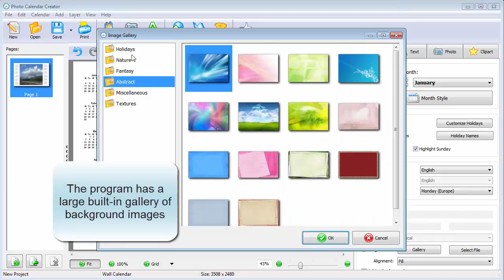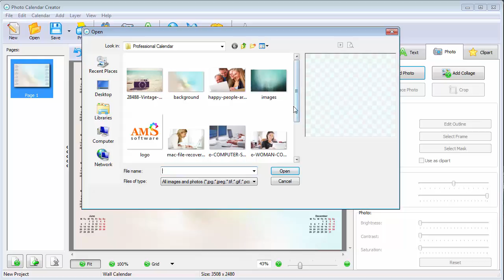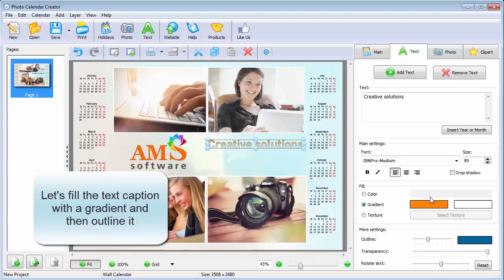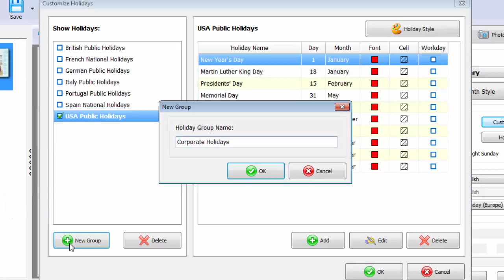How to Make a Promotional Calendar - Create Stylish Design In-House!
If you seek ways to improve your business and attract new customers, check out this guide and find out how to make a promotional calendar with the help of Photo Calendar Creator software.
A professional quality calendar is a perfect tool to promote your company and stir public awareness. Whether you’re a freelance photographer, a director of a small printshop or a firm representative, you can use a promotional calendar like a business card to send a powerful message about your products and services. Since it combines glossy design and practical features, such a calendar will become a valuable gift to your loyal clients and a nice bonus to the new ones.
Learn how to make a promotional calendar and create your own design that your customers will find both grasping and useful!